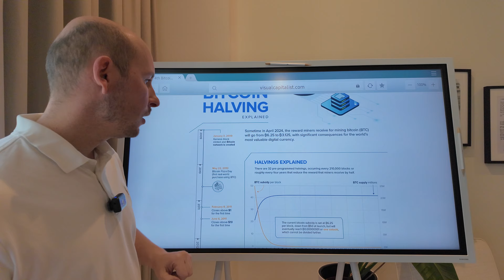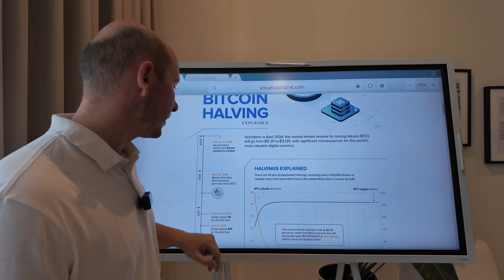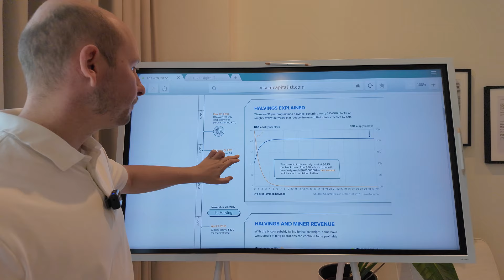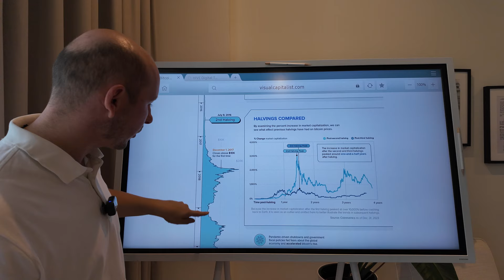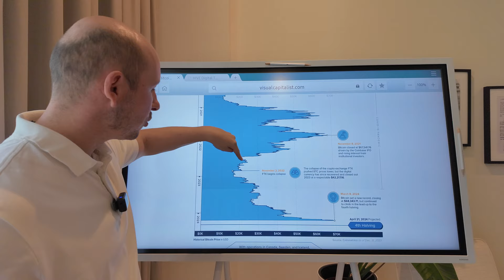Bitcoin-Explosion: 60.000 Euro Marke geknackt und erreicht ein neues Allzeithoch!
Nach einem größeren Rücksetzer kennt der Bitcoin aktuell nur eine Richtung: Bitcoin to the Moon!

Das Allzeithoch in Euro wurde deutlich geknackt und die Schallmauer von 60.000 Euro pro Bitcoin durchbrochen. Im April steht das nächste Halving an, dass heißt der Schwierigkeitsgrad Bitcoin zu minen, erhöht sich. Viele gehen davon aus, dass der Preis dann in Richtung 100.000 Euro gehen wird.

Schau Dir mein neues Video an und ich zeige Dir, was nach den letzten Halvings alle 4 Jahre passiert ist.

JETZT kostenfrei den 90 Minuten Videokurs für mehr Cashflow, Wohlstand und Reichtum sichern.